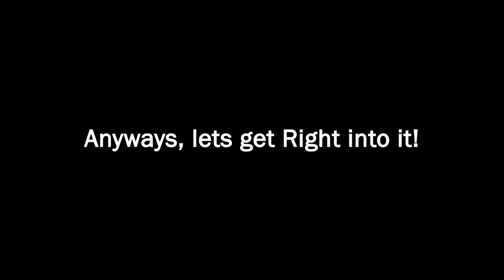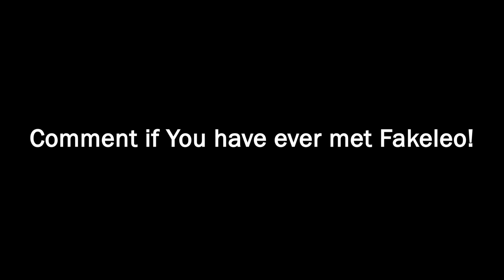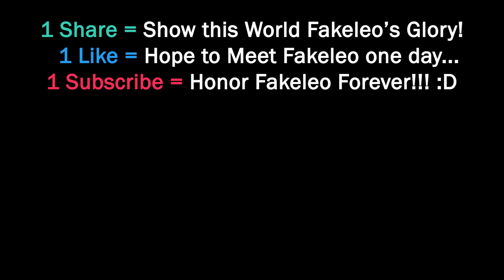FAKELEO's Inventory | Roblox Jailbreak Trading Gameplay Season 13 New Update | Torpedo Live Beam Tip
Description
In this Video I will be showing You The Youtuber FAKELEO's
Jailbreak Inventory! Stay and Watch till The End so You